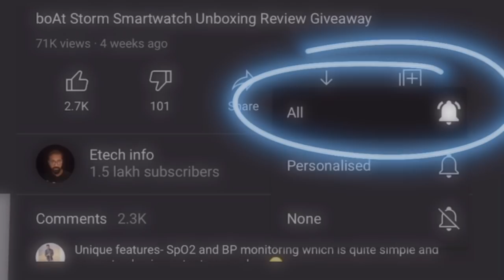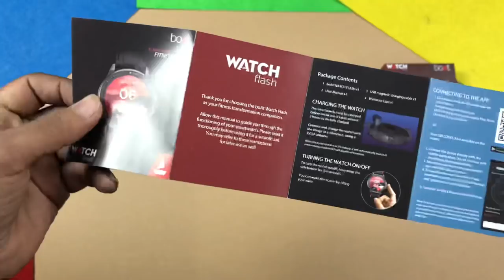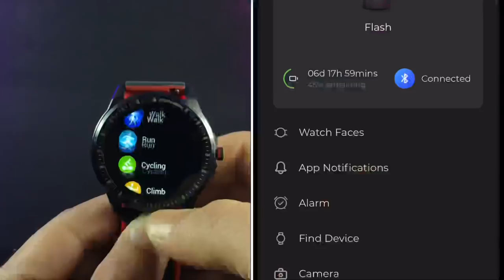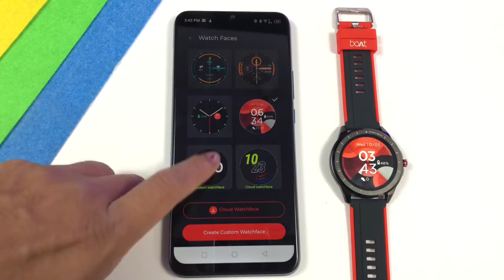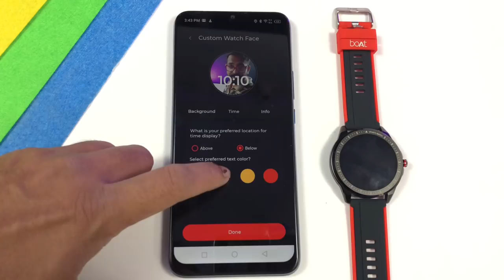boAt Watch Flash | Unboxing | Review | Giveaway | धमाल in ₹2499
2. like the video
3. comment Unique feature of the smartwatch

Realme watch s

GTS2 mini

Noise colorfit Nav:

Amazfit Verge lite:

Realme Fashion Watch:

Amazfit Verger lite:

Portonics yogg Kronos:

Gionee Smart Life :

smartband:
Mi Smart Band 4: